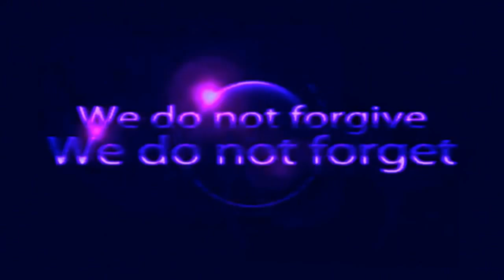BREAKING NEWS: RUSSIA THREATENS A REAL WAR WITH USA IN SYRIA.